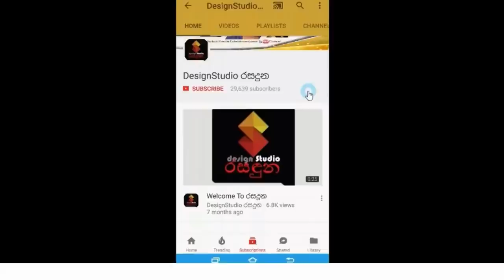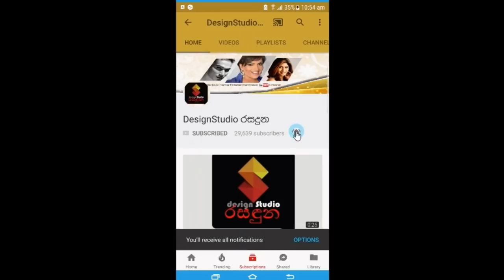තමන්ගේ වියදමින් කටුවාපිටිය දේවස්ථානය හදනවා කිව්ව කතාව ඇත්තක්ද ?කටුවාපිටිය දෙව්මැදුරේ හෙලිදරව්ව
තමන්ගේ වියදමින් කටුවාපිටිය දේවස්ථානය හදනවා කිව්ව කතාව ඇත්තක්ද? මෙන්න ඇත්තම විස්තරය
ඇත්තටම දේවස්ථානයට උපකාර ලැබෙනවාද?Katuwapitiya Church Current Situation [වීඩියෝ සහිතයි]